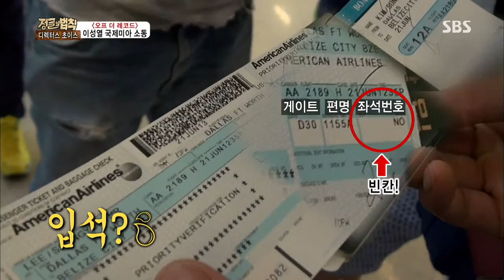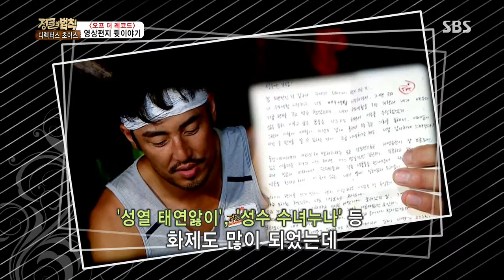정글의법칙(김병만,김성수,조여정) 130927 #27(17)